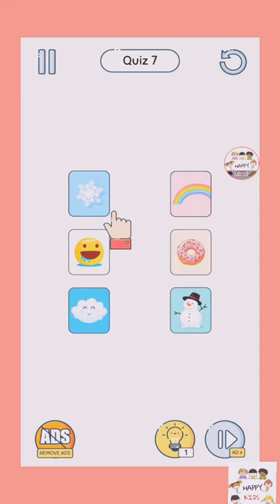Funny Kids Game | Brain up for babies | Level 6-10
This is a funny kids gameplay.This game is helping kids to develop their brain.Brain is the boss of our body and run the whole show. Watch this video for kids.